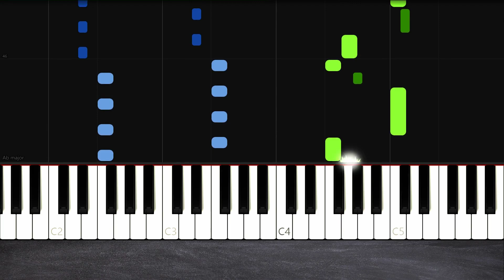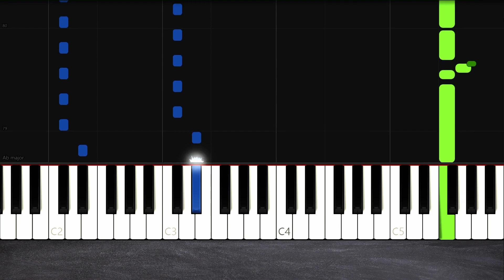Detective Conan Theme | Piano Tutorial | EASY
Testing a new recording method.

** Sheet music or midi files: unfortunately I am not allowed to distribute my own transcribtions. **